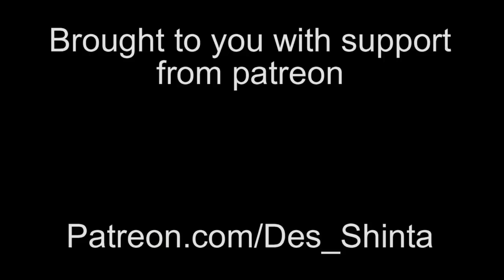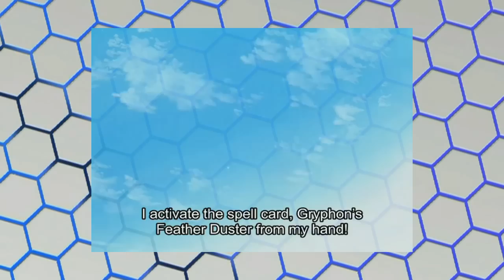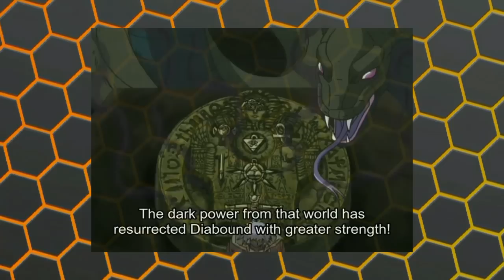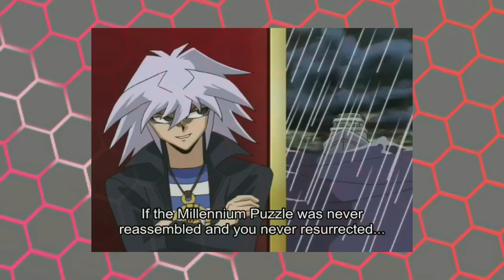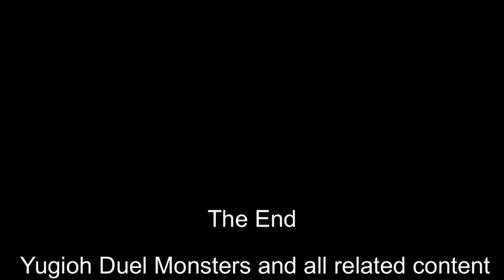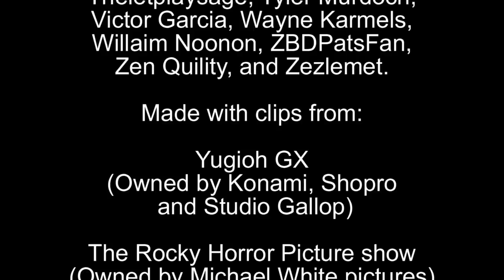Shinta's take on Yugioh: Millennium world arc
AFTER YEARS OF DELAYS, let's finally move towards wrapping these recaps.